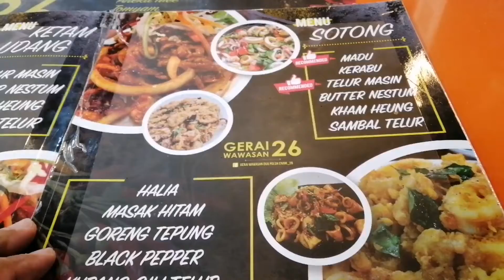SELERA ASAM PEDAS DAN SEAFOOD DI JOHOR BAHRU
Asam Pedas dan Seafood Johor Bahru